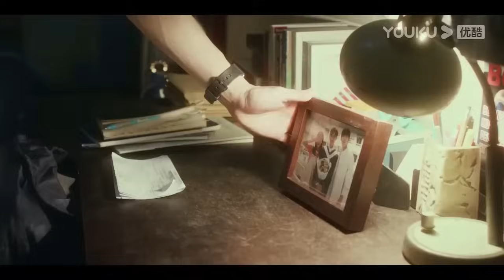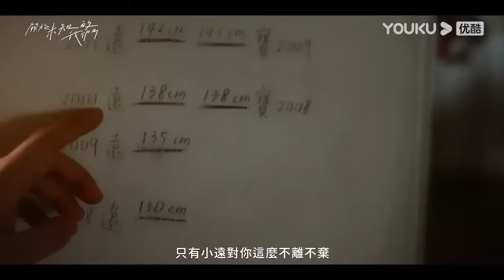搶先看||魏之遠當眾和魏謙打情罵俏秀恩愛引起轟動，遭到所有人的羨慕【關於未知的我們 Unknown】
剧名（Drama Name）：關於未知的我們 Unknown